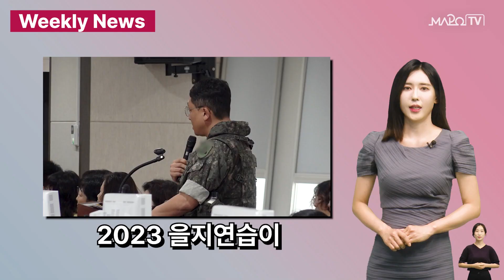마포구, 발전소·소각장 인근 토양 시료채취 직접 나서 外 / 주간뉴스 (23. 9. 4)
00:00​​​​​ ~ 00:15 오프닝
00:16 ~ 00:42 1) 마포구, 발전소·소각장 인근 토양 시료채취 직접 나서
00:43 ~ 01:06 2) 어르신을 위한 한 끼! 주민참여 효도밥상 순항 중
01:07 ~ 01:31 3) 마포구, 국토교통부에 '대장~홍대선' DMC역 추가 재촉구
01:32 ~ 01:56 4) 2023 을지연습 일일상황보고 및 강평회 개최
01:57 ~ 02:22 5) 여성·1인 가구의 안전 귀갓길! 안심서비스 사업
02:23 ~ 02:39 6) 마포나루 새우젓축제 알리기! 홍보단 모집
02:40 ~ 03:00 7) 취업 준비하는 청년! '1:1 원스톱 종합상담' 받으세요
03:01 ~ 03:22 8) 우아한 선율의 축제! 제8회 M클래식 공연 개최
03:23 ~ 03:45 9) 아동친화도시 마포! '마포 신비놀이터' 어린이들과 함께
03:46 ~ 04:11 10) 자기혈관 숫자알기! 심뇌혈관질환예방 캠페인
04:12 ~ 04:29 클로징